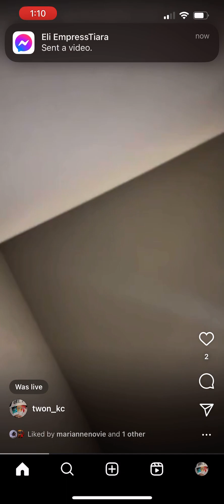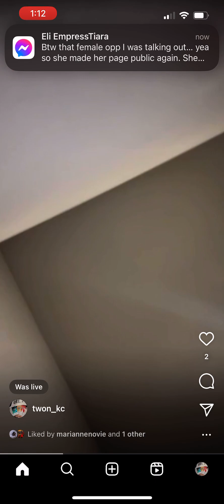A regular freestyle ￼nothing special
Fuck wit my Spotify rhrl
And my audiomack￼ rhrl
And my Apple Music rhrl
And and all other music platforms rhrl